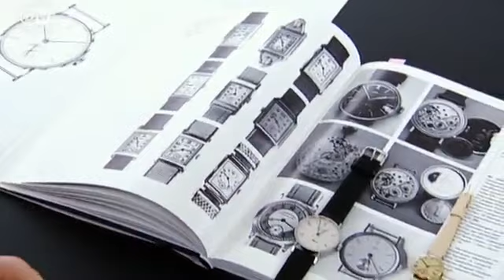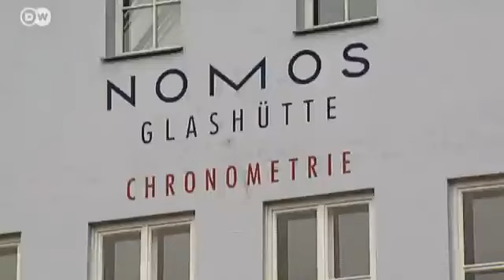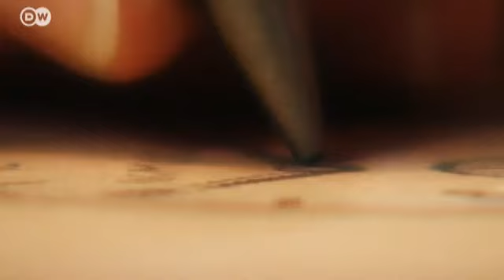Timeless Watches | Euromaxx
Our series A Matter of Time takes us to Glashütte, the center of the German watch manufacturing industry. Though the region's tradition of making luxury timepieces dates back to 1845, we paid a visit to Nomos, a company founded in 1990 that's giving the competition over in Switzerland a run for its money.